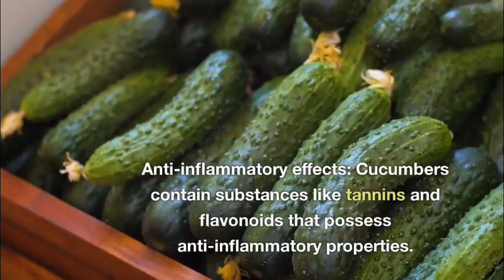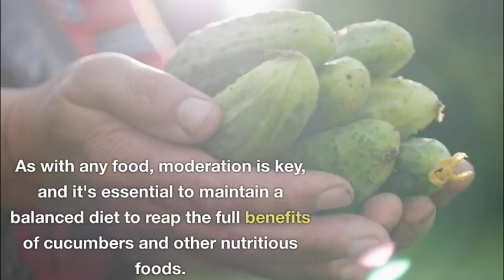Health Benefits Of Cucumber 🥒